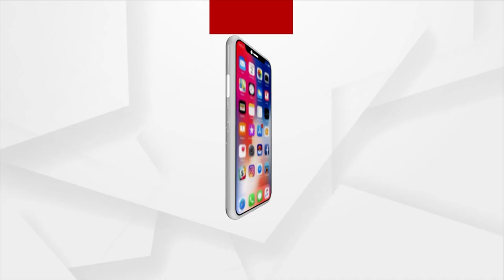Team India Leads The Chart Board In Every Format Of Cricket In Asian Games